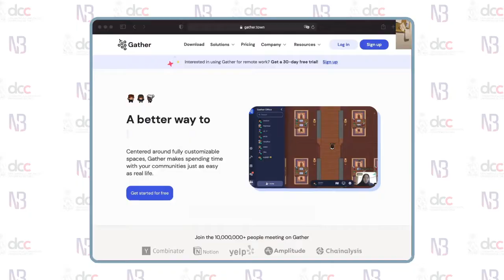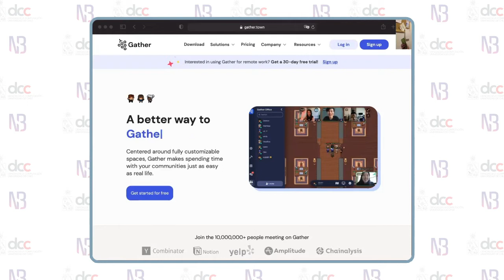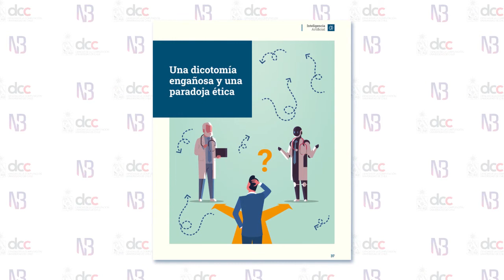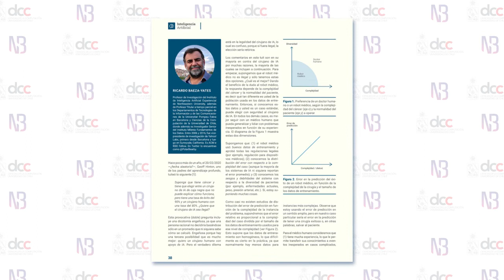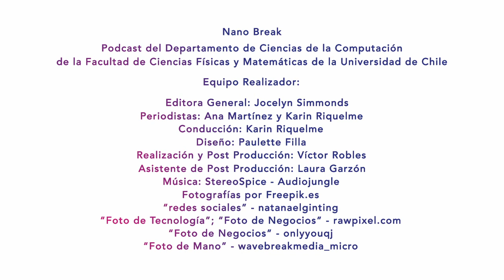Nano Break - Capítulo 4 - ¿Pueden las tecnologías digitales contribuir a mejorar la democracia?.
Con el uso de internet y redes sociales se han generado nuevos espacios de participación y discusión ciudadana, conversamos de este tema con Alejandro Hevia, académico DCC, quien nos cuenta sobre la incidencia que han tenido estos espacios en los procesos democráticos, el estado actual del desarrollo de las tecnologías digitales y de qué manera se implementan en la actualidad y a futuro en nuestro país.

Alejandro nos recomienda esta charla de Bryan Ford, para entender un poco más sobre democracia y tecnología.

Antonia Labarca, estudiante del DCC, nos comparte sobre su recién publicado paper sobre la iniciativa Niñas PRO, un proyecto que busca aumentar el interés de las niñas por la programación y acercarlas a áreas de Ciencia y Tecnología.
Su trabajo investiga el modelo educativo de Niñas PRO, su desarrollo, los logros alcanzados y las posibilidades de mejoras de este proyecto.